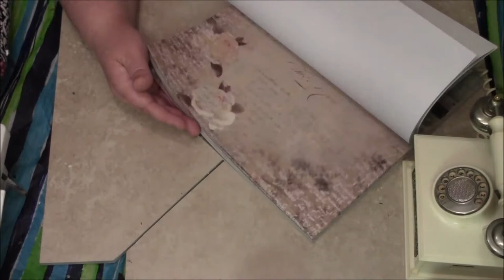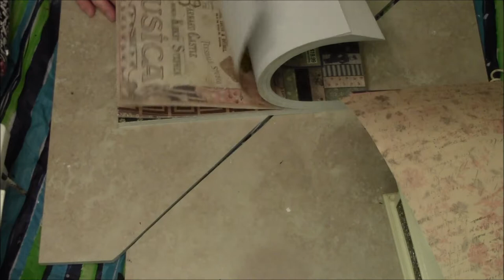Altered vintage toy telephone part 1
Here is a step by step tutorial on how I altered my toy vintage telephone.
I have not yet completed my phone but will put a list of all products used on the last video.